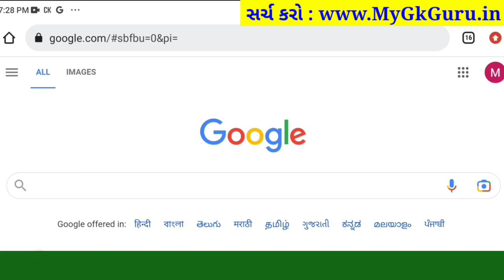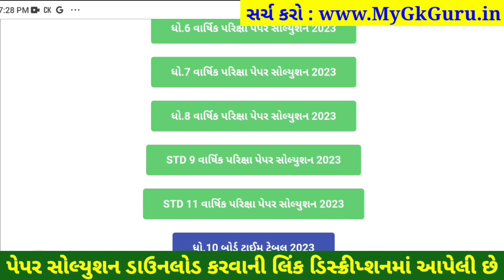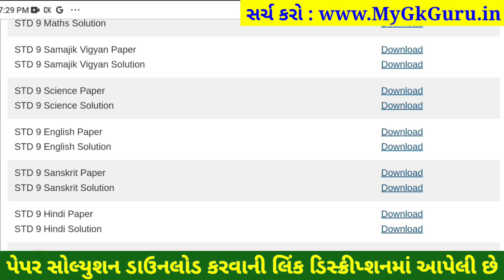STD 9 vigyan paper solution 2023 80 marks, Dhoran 9 vigyan paper solution 2023 varshik pariksha std9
STD 9 vigyan paper solution 2023 80 marks, Dhoran 9 vigyan paper solution 2023 varshik pariksha, std 9 varshik pariksha 2023 vigyan paper solution, dhoran 9 vigyan paper solution 2023 80 marks

dhoran 9 vigyan nu paper,
dhoran 9 vigyan varshik pariksha april 2023,
dhoran 9 varshik paper vigyan,
dhoran 9 varshik pariksha 2023 vigyan paper solution original,
varshik pariksha vigyan dhoran 9,

aa video ma april 2023 na roj levanari varshik pariksha dhoran 9 vigyan varshik pariksha nu paper solution jovana chiye, std 9 vigyan varshik pariksha paper solution 2023 na aa video thi tame 80 mathi 80 marks melavi shako cho.